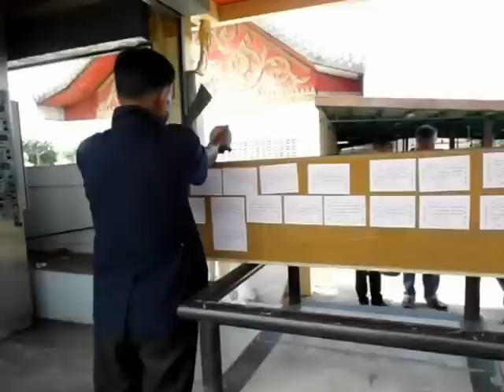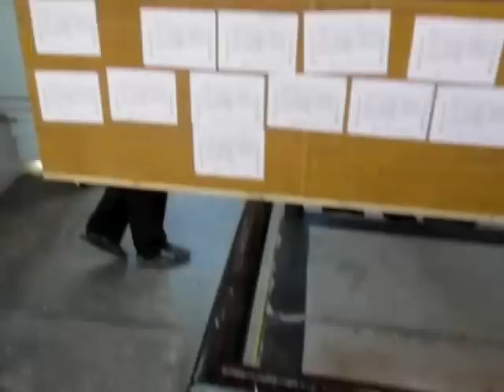La mort en pays bouddhiste 13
Cette vidéo et bien d'autres font partie d'un reportage complet sur mon blog à l'adresse ci-dessus.
Près de deux cents autres vidéos vous montrent la Thaïlande d'aujourd'hui. Les commentaires et explications sont sur mon blog également.